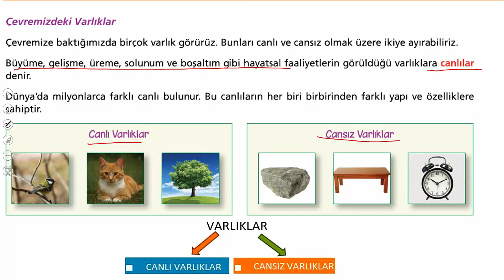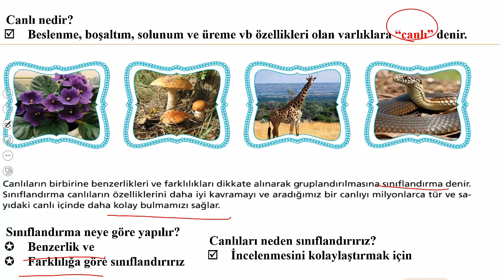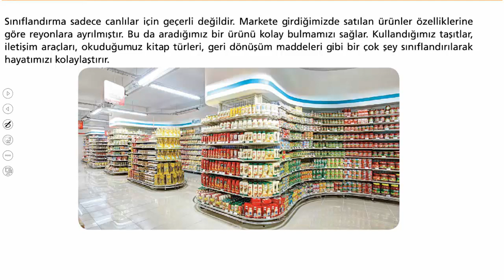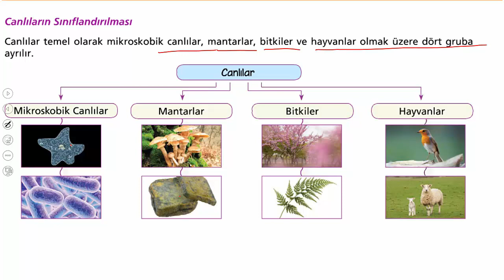5.SINIF CANLILARIN SINIFLANDIRILMASI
5. SINIF 2. ÜNİTE CANLILARIN SINIFLANDIRILMASI KONU ANLATIMI. BU ÜNİTEYİ 5 VİDEODA ANLATACAĞIM. BİLDİRİMLERİ AÇARSANIZ VİDEOLARIMI DAHA KOLAY TAKİP EDEBİLİRSİNİZ.